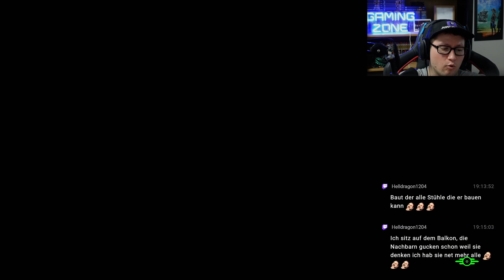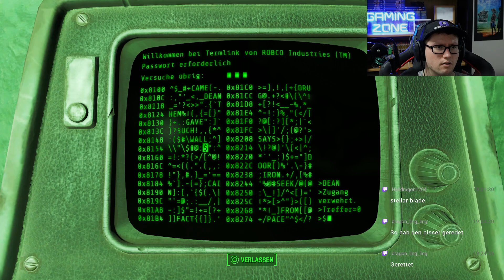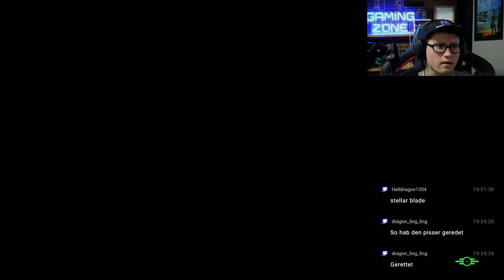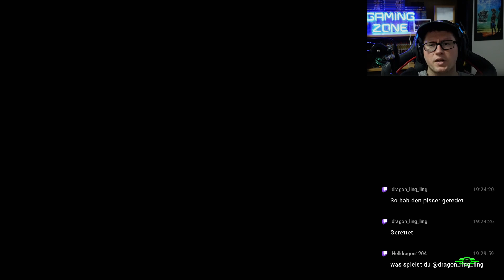FALLOUT 4 #015 - Nehme ein: Sunshine - Tidings - Kooperative °